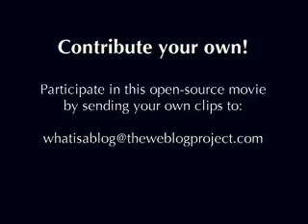What is a blog? - Gary Wood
Today's clip is with Gary Wood, an American that uses the Internet just like most normal people who are not bloggers or technology geeks. His take is as simple and clear as blogs would want to be. It is surprising how different is the perception of what blogs are when you ask a blogger and when you ask a street person who uses them.

While bloggers focus their identification of blogs with lots of specific publishing and delivery features (RSS, comments, trackbacks, etc.), end users identify in the immediacy and ease of publication for the layman the true characterizing traits of blogs. The clip was shot in Rome on July 25th 2005.